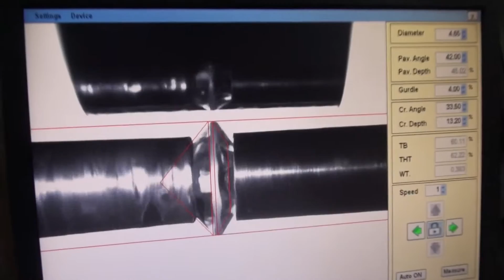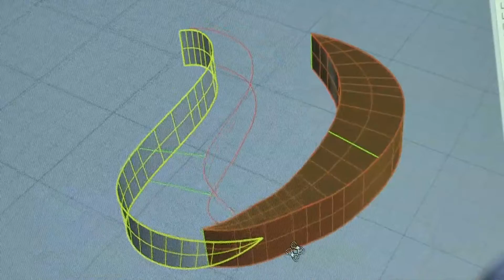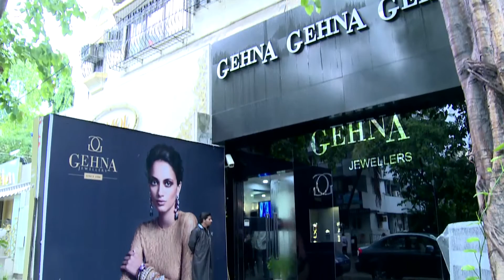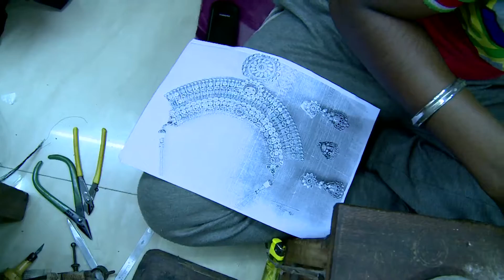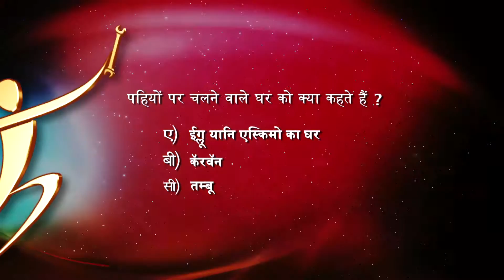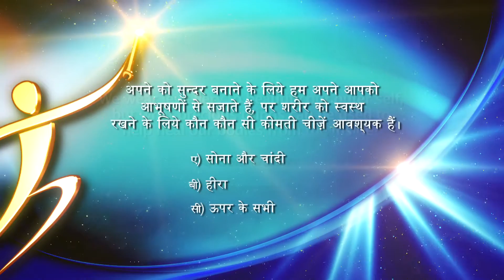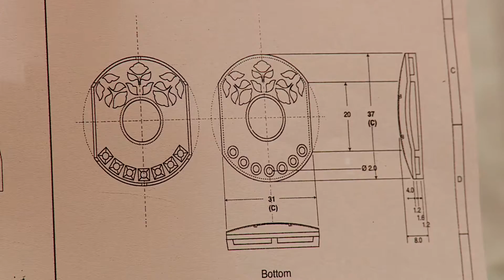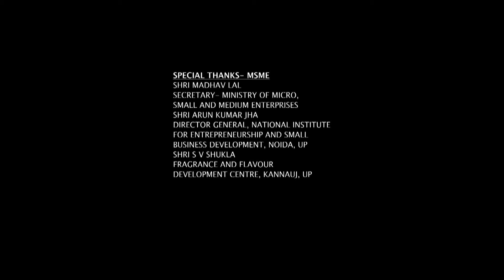Hunnarbaaz! Skilled to Win! Ep #17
A piece of jewellery is a memory of the past, treasure of the present & legacy of the future! A mix of design and engineering, creating a flawless piece of jewellery is no easy task, especially when you're constantly pitted against the clock and the grand prize is a chance to represent India at the WorldSkills competition, Brazil!

Understand the different facets of jewellery design at IIGJ and MSME; Snatch a peek into the world of famed fashion and jewellery designers Shaina NC and James Ferreira! And figure out which niche of the glittering world of jewels is yours to conquer - only on Hunnarbaaz! Skilled to Win!